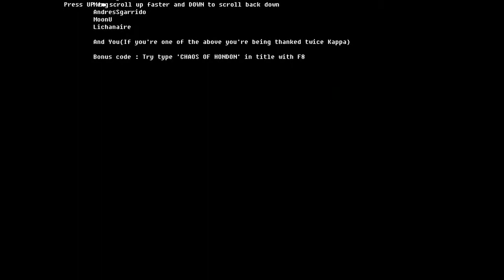I Wanna Be The Citadel (Regular Mode) - Final Boss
Pretty fun and some hard.
I really like the Citadel.

Creator: HAEGOE